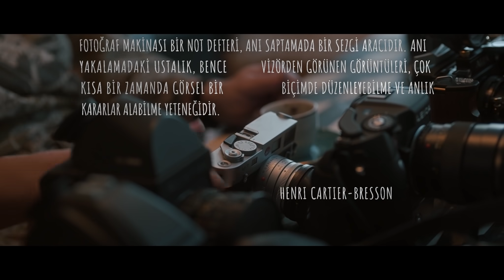Bölüm-6: Kahve Makineleri - “Göz Açıp Kapayıncaya Kadar” Bir Kahve Belgeseli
Her seferinde standart ve iyi bir kahve yapabilmek için kahve makinelerinin hayatımızda çok önemli bir yeri var. Arçelik kahve makinelerinden biri ile hazırlanmış kahvenizi yudumlayın ve bu bölümde kahve makinelerinin hayatımıza katkılarını keşfedin.

"Göz Açıp Kapayınca Kadar" Bir Kahve Belgeselimiz, "Roma International Film Awards" Uluslararası film festivalinde 'En İyi Uzun Metraj Belgesel (Best Featurette Documentary)' ödülünü kazandı! Filmimizi izlemek için 👉🏻